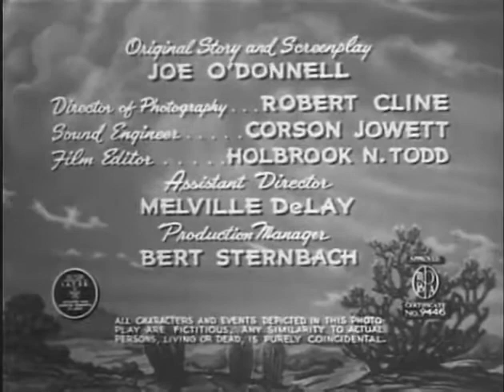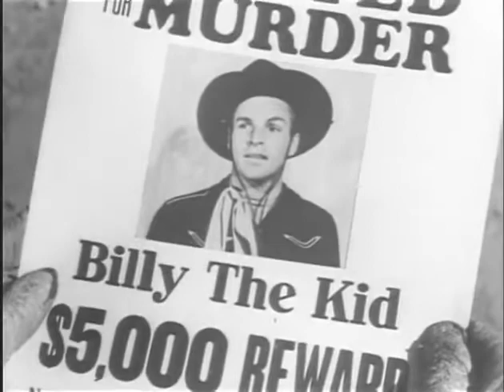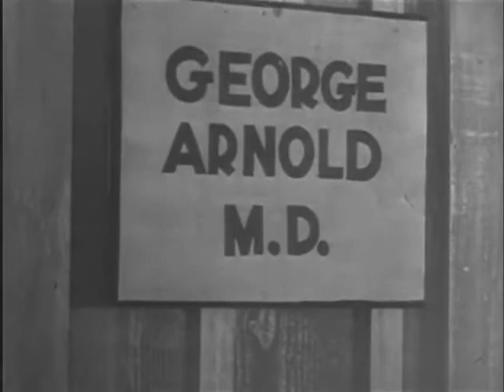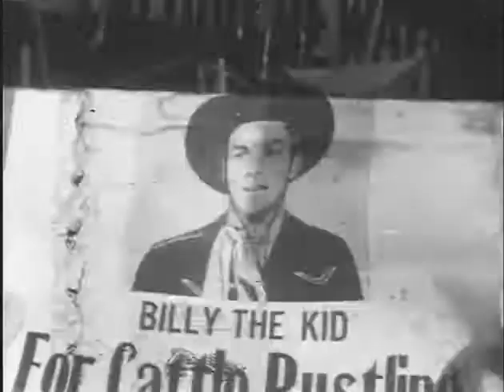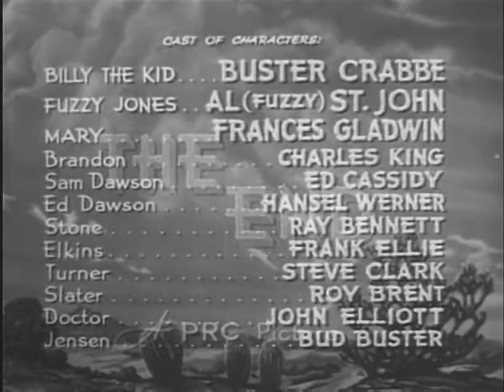Cattle Stampede 1943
Cattle Stampede, a Billy the Kid film, gave Al St. John a little more screen time. St. John, who was quite the comedian, was given a fantastic chance in the series to play some hilarious parts while he and Billy are rescuing the starring lady.

Buster Crabbe and St. John are on the run from the law and this time they're caught up in a local crisis involving another would-be cattle king attempting to corner the local market. In one scene, St. John attempts and succeeds in fighting one of the henchman in a fist battle, making the bandit look foolish and embarrassed.